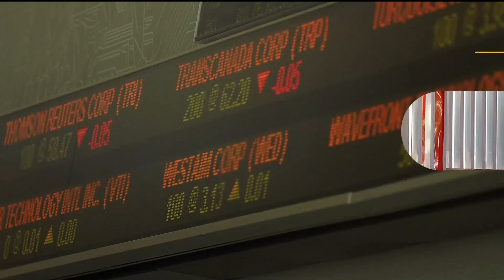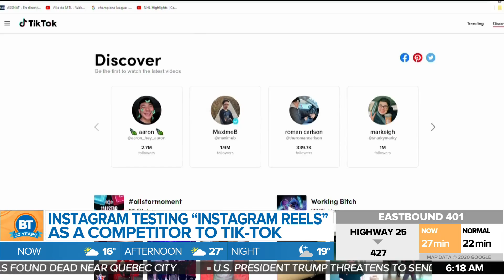Business Report: Market rally rolls on, EU unveils $1.1T stimulus package, LinkedIn cuts jobs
The Nasdaq hits a record high thanks to tech stocks,  the European Union unveils at $1.1T stimulus package, and job cuts at LinkedIn.  680 NEWS senior business editor Mike Eppel has the day's top business headlines.